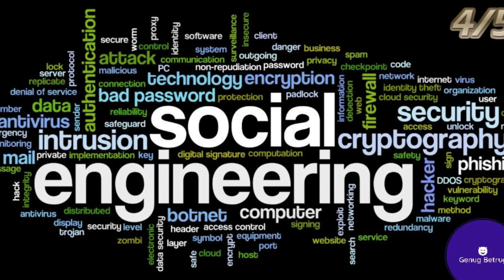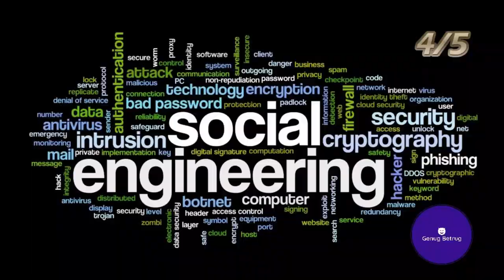Social Engineering - Die Serie - Teil 4/5 - Konkrete Beispiele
FAQ:

Warum KI-Stimme?